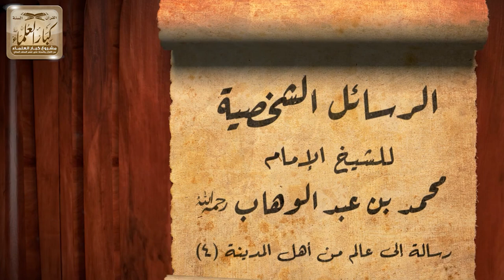4 - الرسائل الشخصية للشيخ الإمام محمد بن عبدالوهاب فيديو الحلقة ( 4 ) رسائل منتقاة - الشيخ الفوزان